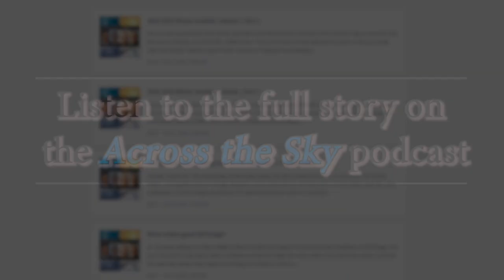Hurricanes in the Mediterranean? Call them Medicanes | Across the Sky podcast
About the Across the Sky podcast. The weekly weather podcast is hosted on a rotation by the Lee Weather team: Matt Holiner of Lee Enterprises' Midwest group in Chicago, Kirsten Lang of the Tulsa World in Oklahoma, Joe Martucci of the Press of Atlantic City, N.J., and Sean Sublette of the Richmond Times-Dispatch in Virginia.